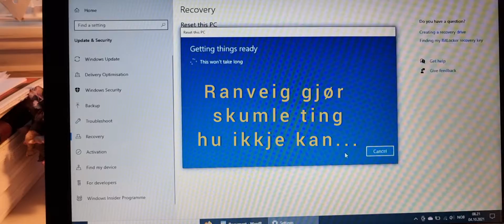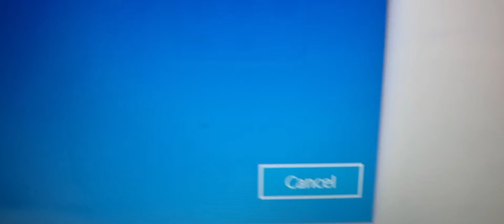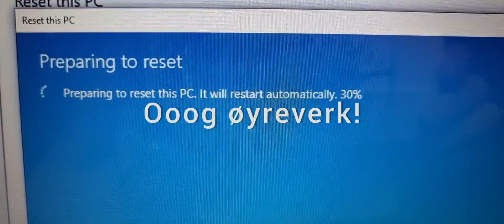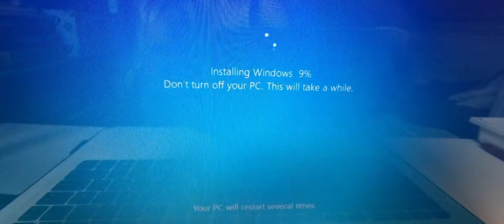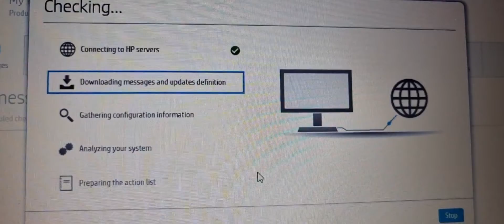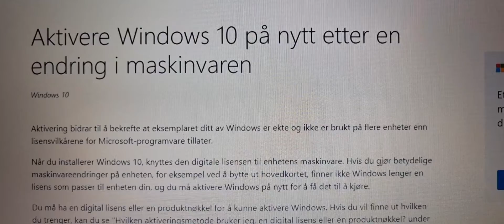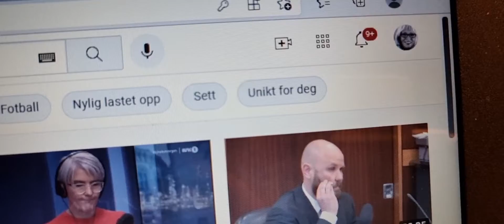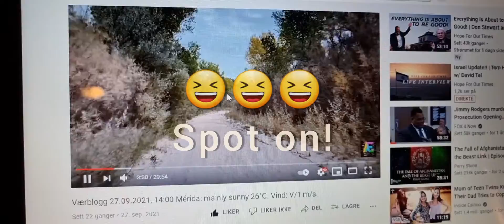Ranveig gjør ting hun ikke kan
Created by Ranveig Erlingsdotter Hansen.

I DO NOT TAKE ANY CREDIT
FOR THE MUSIC AS IT IS NOT
 mine.